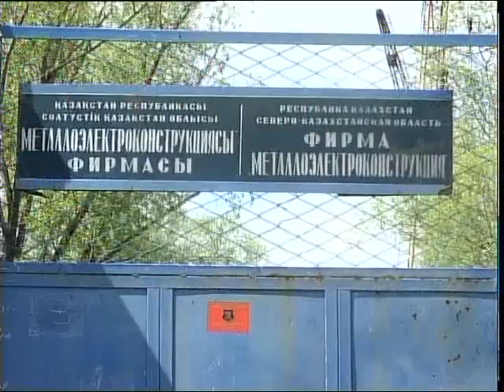Универсальную сеялку разработал инженер из Северного Казахстана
Универсальную сеялку разработал инженер из Северного Казахстрана. Улан Сугуров всю жизнь проработал в сельском хозяйстве, а на пенсии занимается конструированием. Его гордость - агрегат для посевной АСУ-3М. Автор идеи считает, такая сеялка лучше зарубежных аналогов. В чем её преимущество, узнаете у Кристины Горбаченко.